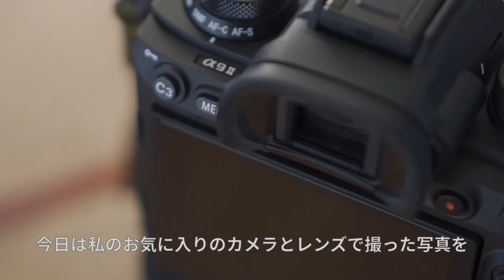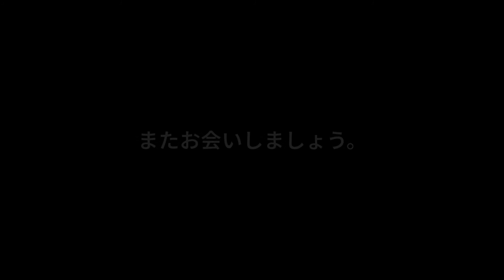カワセミ写真の紹介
こんにちは、TKNKです。
私の趣味は写真を撮ることです。
今日はお気に入りのカメラとレンズで撮った写真をみなさんに紹介したいと思います。

SONY α9
SONY α9Ⅱ
SONY SEL400F28GM